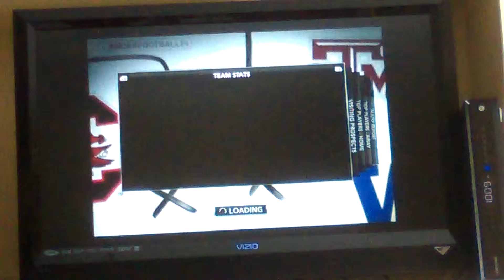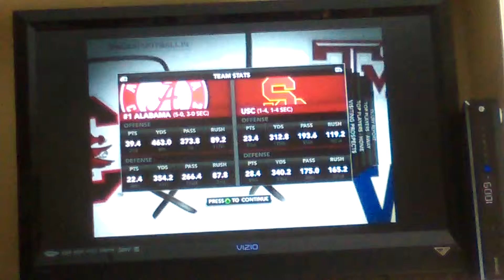CF Gaming Video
How to beat a bad team yo